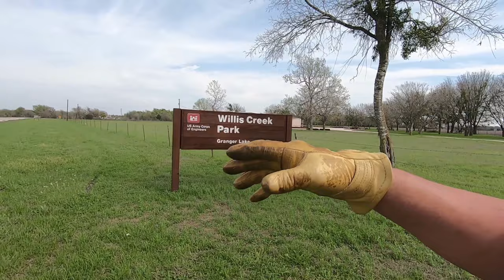Camping Willis Creek Park On Granger Lake, Granger Texas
On March 13 2020 I hopped into the RV and headed south to visit Willis Creek Park on Granger Lake. This is a nice little Corps Of Engineers Parks on Granger Lake.
Willis Creek Park on Granger Lake is not a very large park but it is a beautiful place to RV camp and do some fishing! Easy water access and few campers makes Willis Creek Park a great RV camping destination.
Come along with me as I explore Willis Creek Park on Granger Lake.